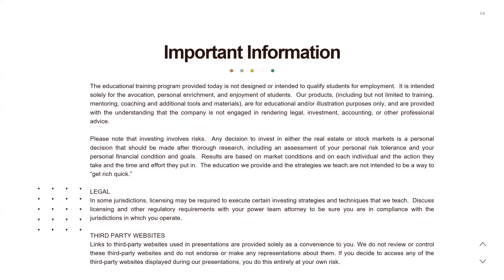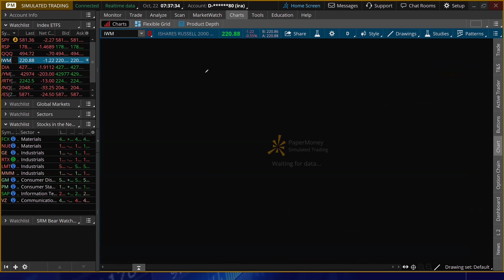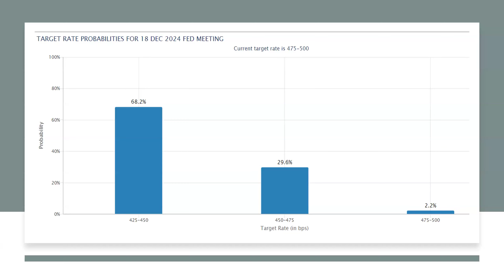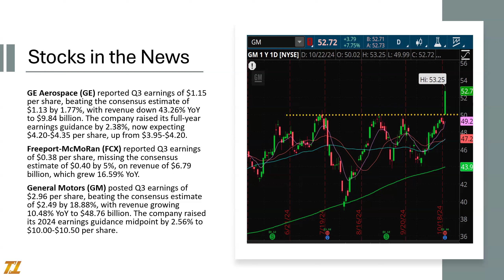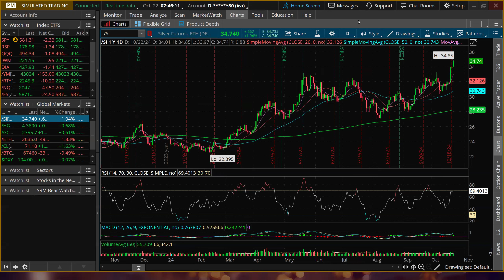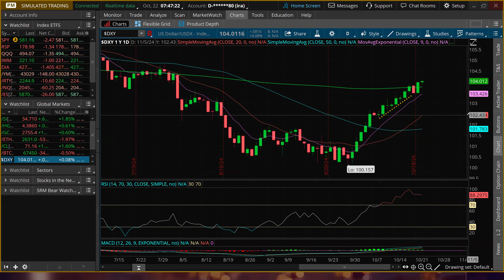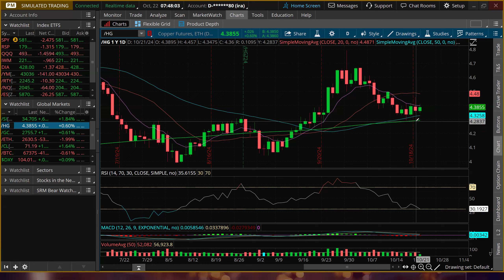Tackle Today Stocks in the News GE / FCX / GM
Stocks in the News, GE, FCX, GM, Market index movements, key economic updates, and notable stock performances. Get your daily dose of financial insights in one quick video.